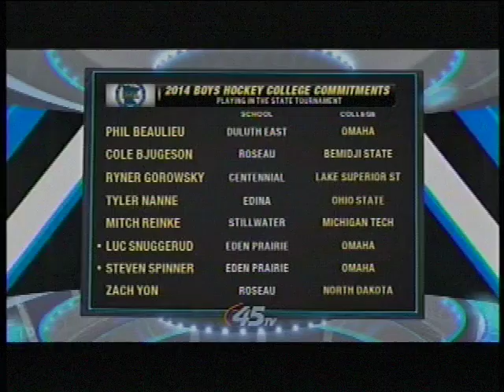2014, March 7th Lakeville North 5, Eden Prairie 4 (2 OT) State Hockey Semifinals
Nick Poehling’s power-play goal at 8:26 of the second overtime allowed the Panthers (25-4-1) to topple the Eagles (18-8-3) and reach the state championship game for the first time in the program’s history.